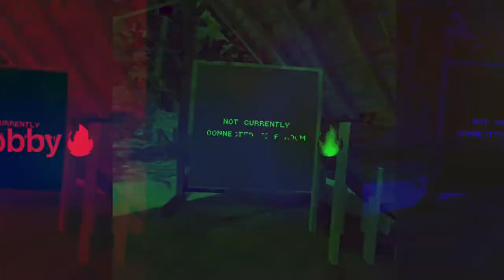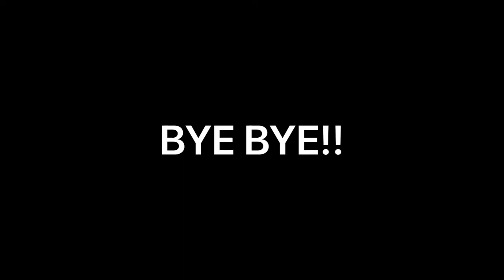Gorilla Tag Highlights #1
This took an hour to edit, please be kind… Ik I’m not the best editer